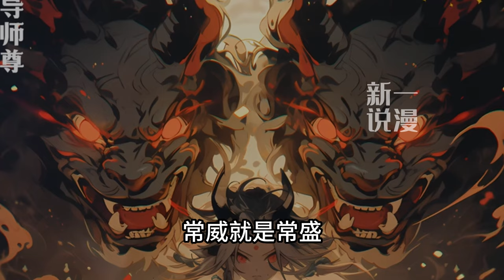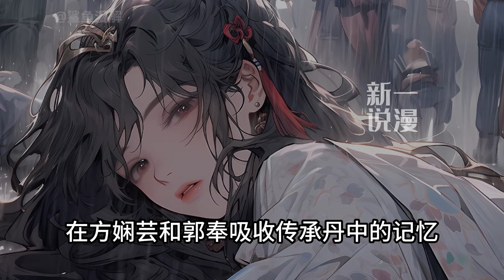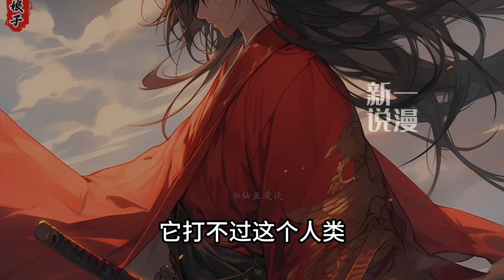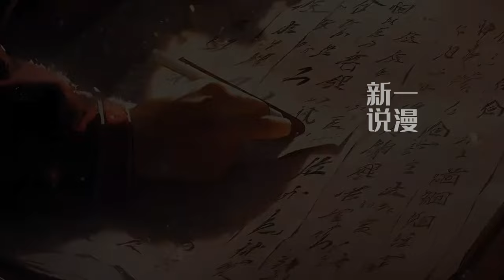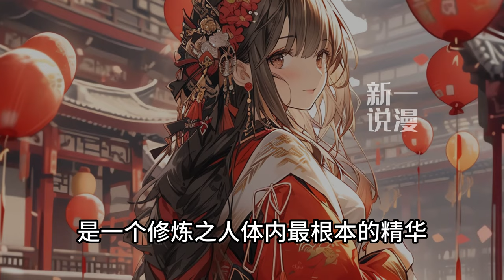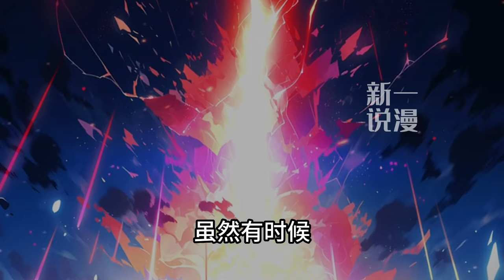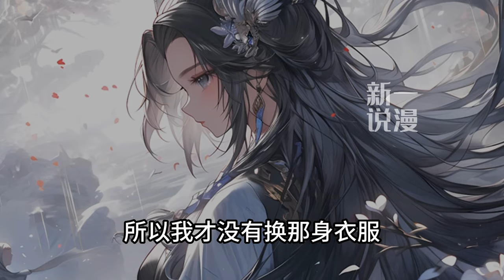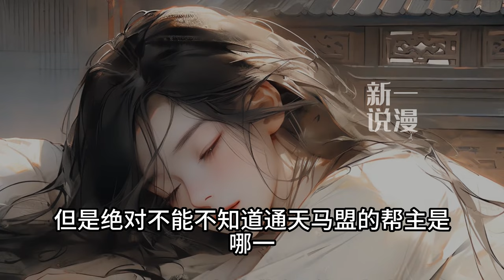《让你当傻子，你却丹武双修？》1-148天庭炼丹童子常盛，精通炼丹之道，遭人构害被迫转世，未料却附身在一个傻子身上，索性装傻卖呆到底扮猪、装逼玩到底，怎能不爽歪歪？